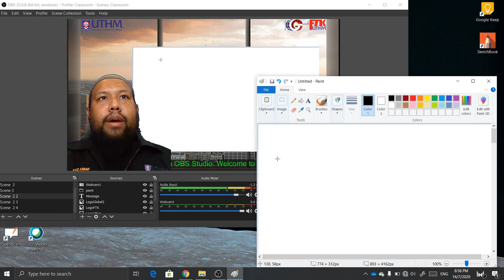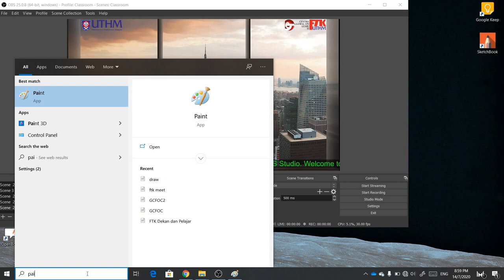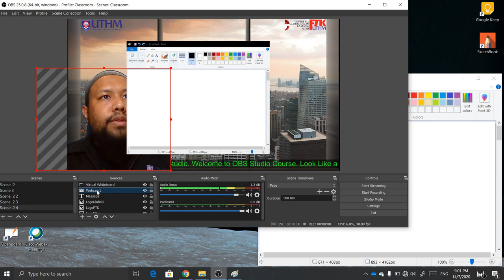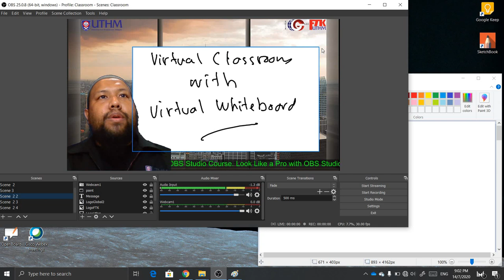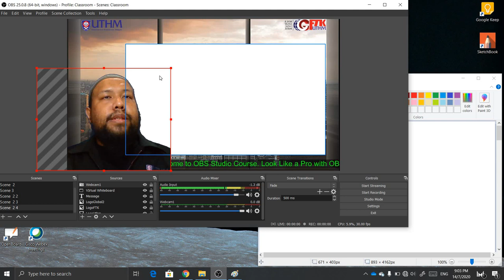OBS Studio for Educators : Part 4 Virtual Classroom Virtual Whiteboard [Chalk and Talk]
Content:
Using MS Paint and Draw Tablet as Virtual Whiteboard